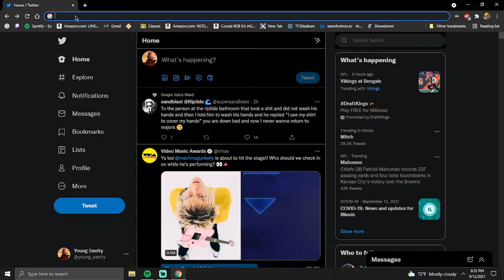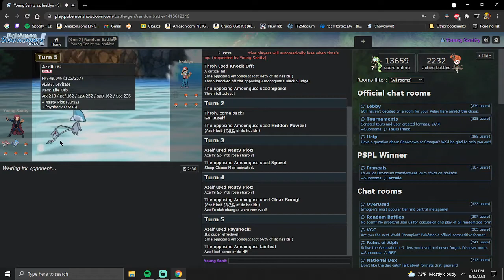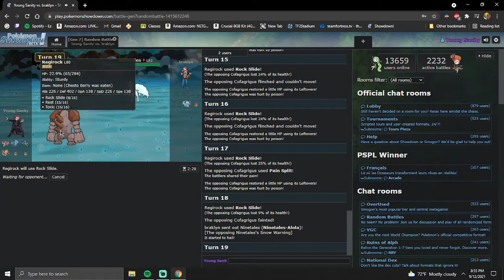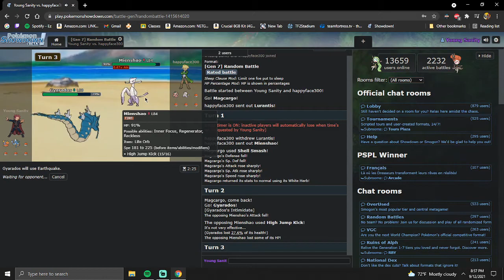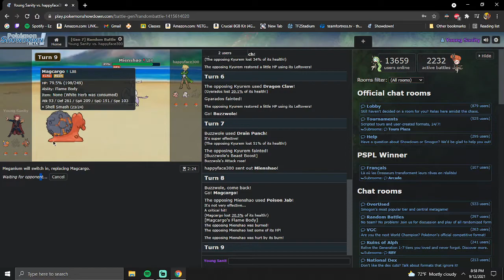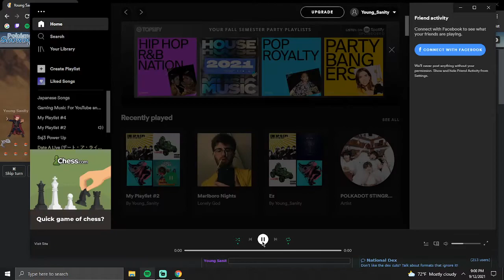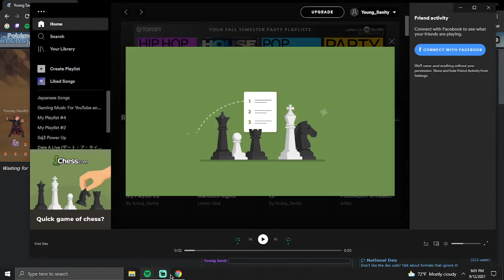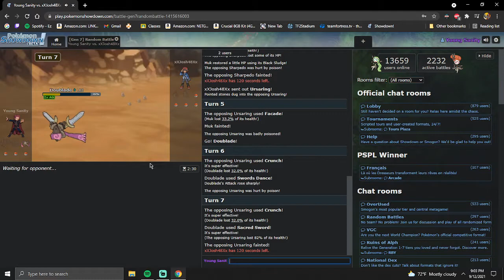Young Sanity update video 1